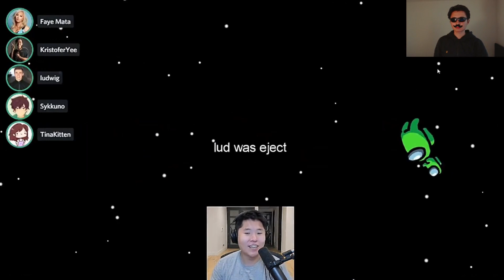Toast and the REVERSE BIG BRAIN!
Welcome to the Among Us throwback MARATHON!

Hope you enjoy the video and LIKE the video for more!

Share the video with your friends and have a good time!